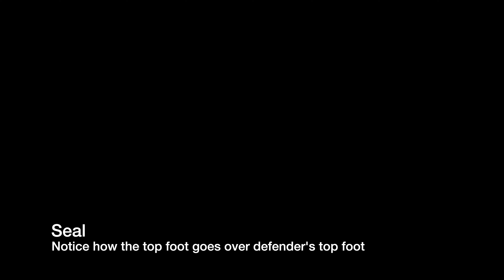How to Seal a man on an Inbounds play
Sealing footwork is crucial to getting open on offense and boxing out on defense.  You have to make contact in order to win the foot game.  If you don't make contact, the defender has space to move around you and control you.